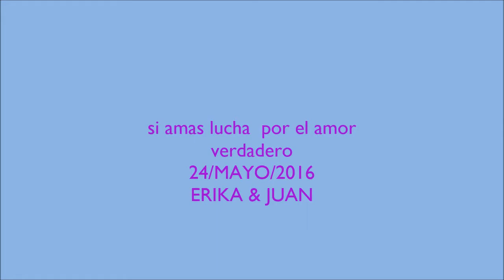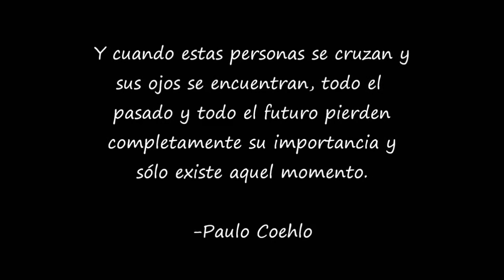valora lo que tienes supera lo que te duele y lucha por lo que quieres